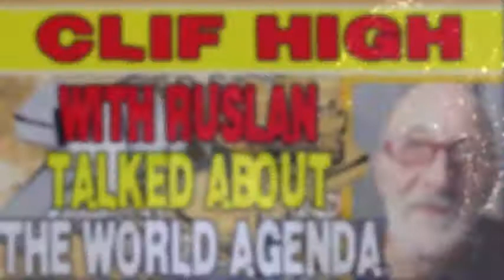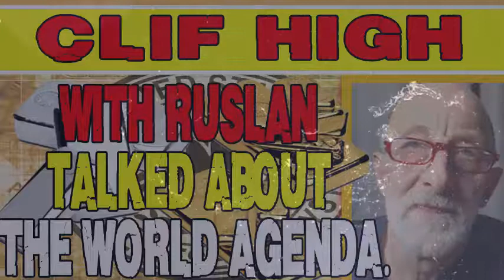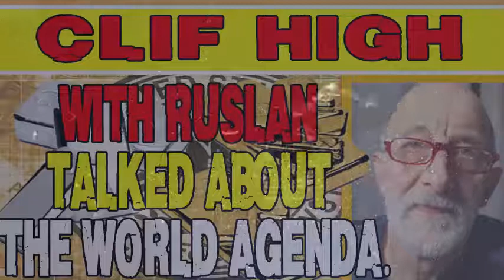♞ CLIFF HIGH AND RUSLAN Talked About The World Agenda ♘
'News Brief'
Report Date: October 18th,2017

Interview with  Ruslan Pichugin CEO of SAND coin.
While he is an accredited attorney (advocat), his focus is the business of doing business, in this case, the vehicle is 'sand'. sharp, build-able sand. His training as a lawyer will be a leading tool in his progress as SAND coin continues its harmonious relationship with the Russian officialdom, all the while keeping the vision of being in the 'hole' business.

The core concept is a quarry to remove the sand from Sand coin's hole in the ground, and to sell the sand to the growing construction business around Moscova, and within greater Russia as both the local (renovation) road, and the new Silk Road (One Belt Initiative – a joint Russia China project) ramp up their activities. Then as the hole is revealed by the removal of the sand, to begin the profitable business of filling up the hole, so that it may be covered up, and the construction of buildings on the property can begin. All three phases are profitable, and combined may take Sand coin out a decade or longer (depending on demand rates for the sand).

We also discuss general cryptocurrency impact on Russia, the population, and how this is impacting their officialdom.

Ruslan is a sharp minded fellow with very good vision, and the skill of appropriate timing. Sand coin is a very excellent example of what our data has been describing as a class as 'transport coins' that will involve the movement of commodities to customers.

Most of artwork that are included with these videos have been created by FP&FA and they are used as a representation of the subject matter. The representative artwork included with these videos shall not be construed as the actual events that are taking place.

The FP is "one man's opinion". Anything that is said on the report is either opinion, criticism, information or commentary, If making any type of investment or legal decision it would be wise to contact or consult a professional before making that decision.